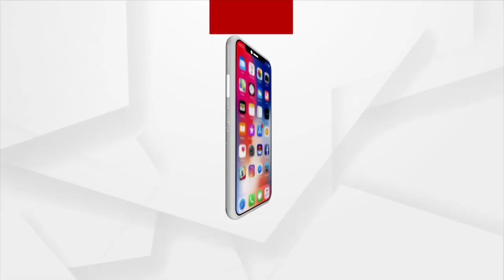Rok Thok | Odisha Govt Makes Tall Promises Of Women Development To Gather Vote